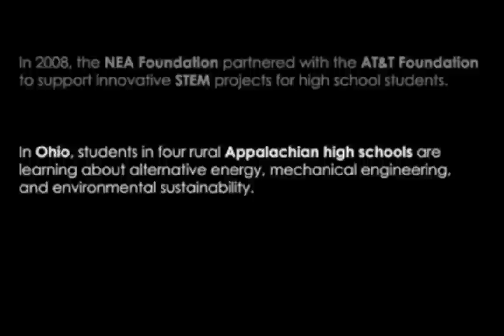Why Students Love STEM: Appalachian Ohio, Part I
In 2008, the NEA Foundation partnered with the AT&T Foundation to support innovate STEM projects for high school students.  In Ohio, students in four rural Appalachian high schools are learning about alternative energy, mechanical engineering, and environmental sustainability.